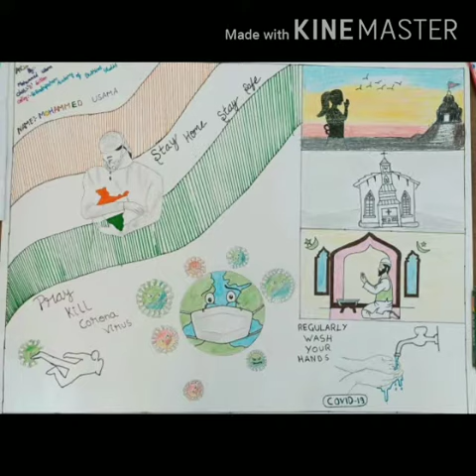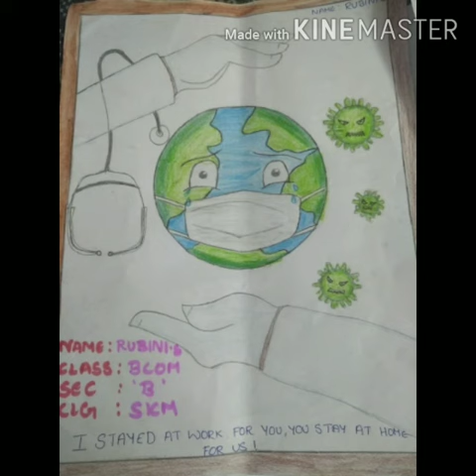Awareness on Corona